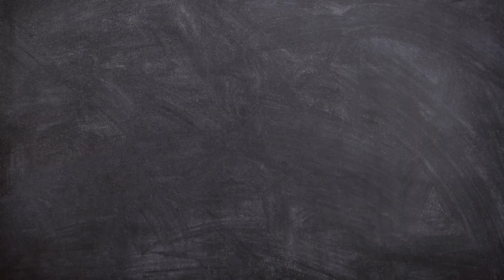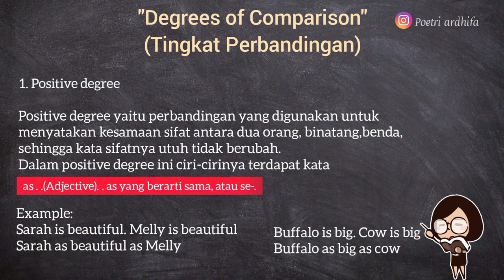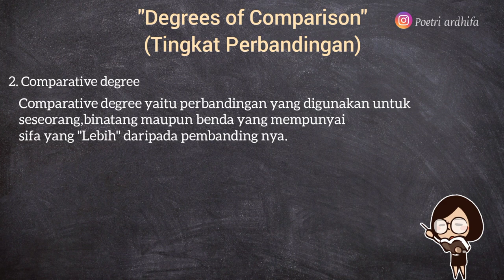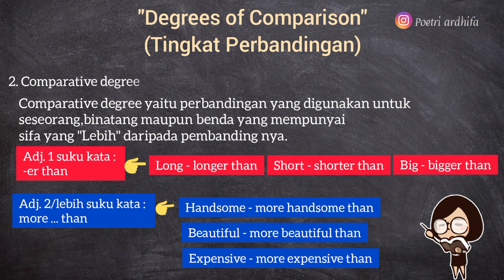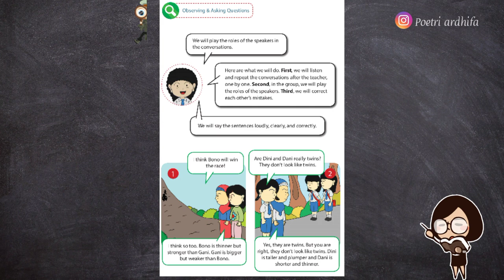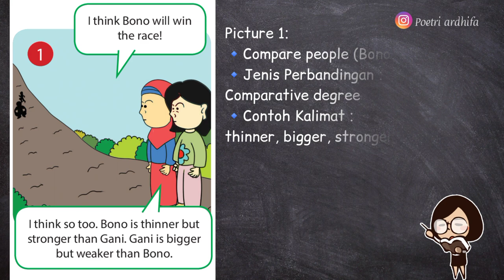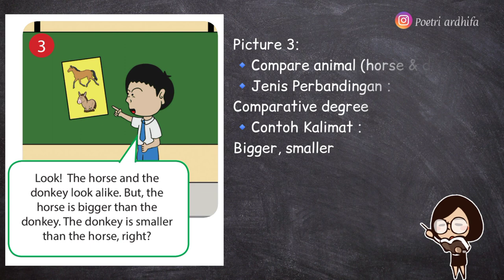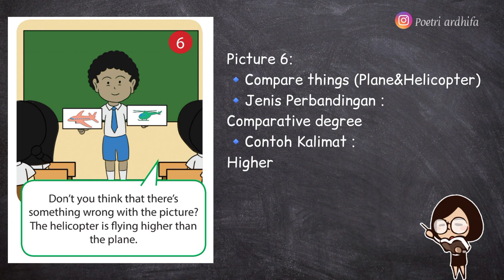BAHASA INGGRIS KELAS 8 - CHAPTER 9 | BIGGER IS NOT ALWAYS BETTER - PART 1 HALAMAN 120-121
Pada Video ini menjelaskan tentang CHAPTER 9 Bahasa Inggris Kelas 8 yaitu Bigger is not always better,Part-1. Dimana pada Chapter ini saya akan membahas tentang Degrees of comparison pada Orang,binatang dan benda.

Simak sampai akhir video ya.
Kalian bisa tulis di kolom komentar jika ada yg ditanyakan. Semoga bermanfaat 😊